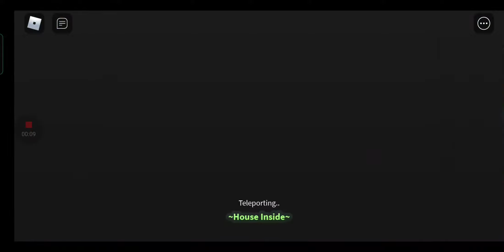Roblox: how to get egg thing and wifi thing